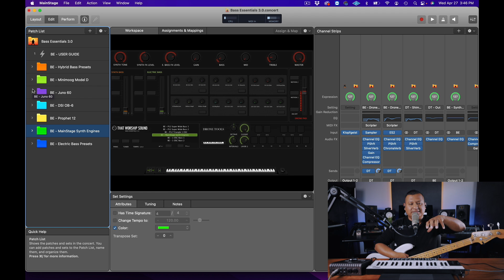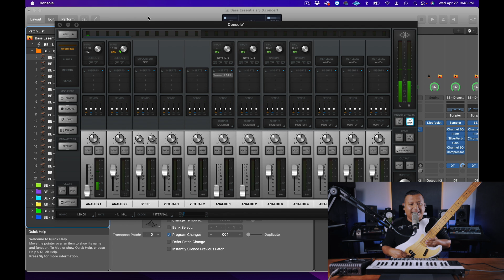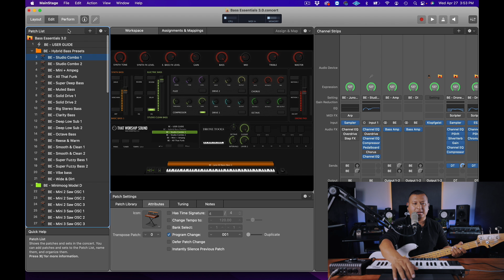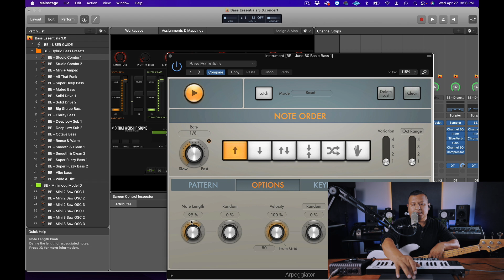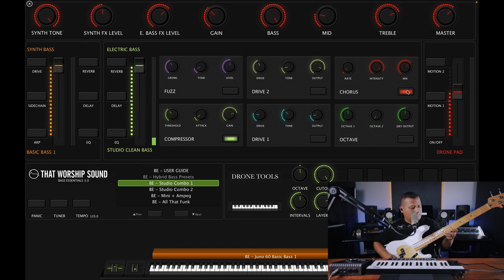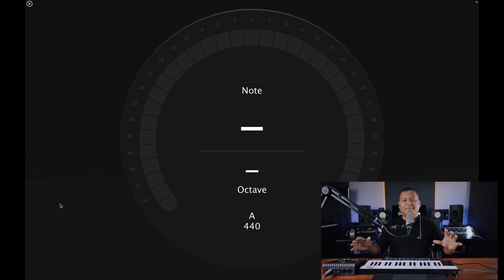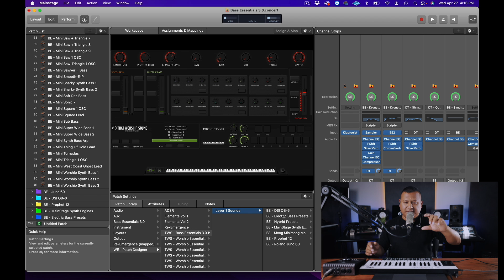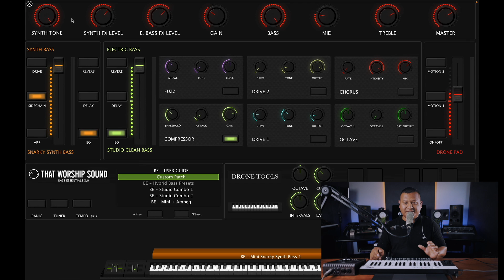Bass Essentials 3 - Walkthrough en Español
Bass Essentials 3 for MainStage

The ultimate MainStage experience for bass players!

Bass Essentials is designed to give you everything you need – for either electric bass or synth bass! Get ready for powerful live performance features as well as an all-new studio-quality patch library, meticulously designed for today’s modern worship sound!

Abel Mendoza